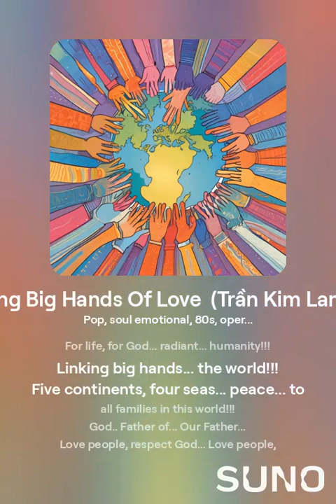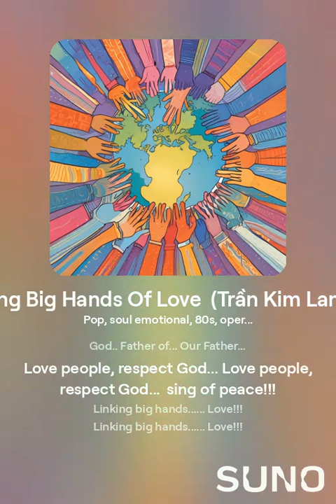Linking Big Hands of Love (Nối Vòng Tay Lớn Ân Tình)(Trần Kim Lan & AI)(Tiếng Anh)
107.Nối Vòng Tay Lớn Ân Tình (Trần Kim Lan & AI)(Tiếng Việt, Tiếng Anh, Tiếng Đức)

107.Clip: Nối vòng tay lớn ân tình (Trần Kim Lan tự biên tự diễn)

Vĩ khúc: Nối vòng tay lớn ân tình
(Trích: Thăng trầm thế sự-liên khúc)

107.Nối Vòng Tay Lớn Ân Tình

Nối vòng tay lớn... ân tình!!!
Hận thù xóa bỏ...  giữ gìn thiện tâm!!!
Chúa Trời.. Cha của... Cha của muôn dân...
Yêu người, kính Chúa... hợp quần vì nhau!!!

Nối vòng tay lớn... năm châu!!!
Vòng tay nhân ái... nhiệm mầu,  sáng soi...
Chúa Trời... Cha của... Cha của muôn đời...
Vì đời, vì Chúa... rạng ngời... nghĩa nhân!!!

Nối vòng tay lớn... thế gian!!!
Năm châu,  bốn biển... bình an... muôn nhà!!!
Chúa Trời.. Cha của... Cha của chúng ta...
Yêu người, kính Chúa... Yêu người, kính Chúa...  hoan ca an bình!!!

Nối vòng tay lớn. Ân tinh!!!

Tiếng Anh

107. Linking Big Hands of Love

Linking big hands... love!!!
Eliminate hatred...  preserve kindness!!!
God.. Father of... Father of all people...
Love people, respect God... unite for each other!!!

Linking big hands... five continents!!!
Linking humane hands... mysterious,  shining...
God... Father of... Father of all ages...
For life, for God... radiant... humanity!!!

Linking big hands... the world!!!
Five continents, four seas... peace... to all families in this world!!!
God.. Father of... Our Father...
Love people, respect God... Love people, respect God...  sing of peace!!!

(Linking hands in a big circle of love
Excerpt: The ups and downs of life - medley)

Tiếng Đức

107. Große Hände der Liebe verbinden

Große Hände verbinden... Liebe!!!
Hass beseitigen... Güte bewahren!!!
Gott... Vater von... Vater aller Menschen...
Liebt die Menschen, respektiert Gott... vereinigt euch füreinander!!!

Große Hände verbinden... fünf Kontinente!!!
Menschliche Hände verbinden... geheimnisvoll, strahlend...
Gott... Vater von... Vater aller Zeiten...
Für das Leben, für Gott... strahlende... Menschheit!!!

Große Hände verbinden... die Welt!!!
Fünf Kontinente, vier Meere... Frieden... für alle Familien dieser Welt!!!
Gott... Vater von... Unser Vater...
Liebt die Menschen, respektiert Gott... Liebet die Menschen, respektiert Gott... singt vom Frieden!!!

(Hände in einem großen Kreis der Liebe verschränken
Auszug: Die Höhen und Tiefen des Lebens – Medley)